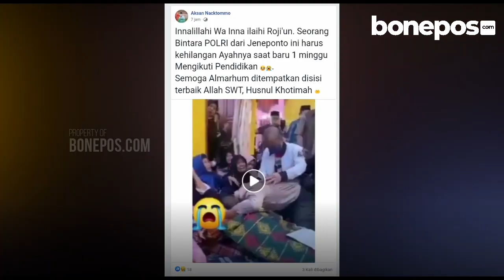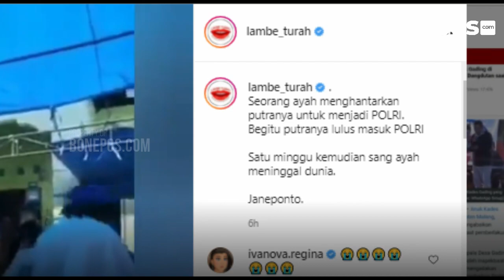Bikin Sedih, Bintara Polri Dapat Kabar Ayahnya Meninggal Saat Pendidikan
BONEPOS.COM, JENEPONTO - Menjadi salah seorang abdi negara, sangatlah didambakan setiap orang. Terlebih untuk membahagiakan orang tua sendiri.

Pemuda ini baru saja lulus menjadi seorang anggota polri. Namun, kabar duka menyelimuti, ketika dirinya menjalani pendidikan sekolah Bintara Polri.

Video ini juga diunggah ulang oleh akun Instagram Lambe Turah.
Dalam keterangan unggahannya, mengucapkan belasungkawa.

"Innalillahi, Wa Inna ilaihi, Rojiun. Seorang Bintara POLRI dari Jeneponto, ini harus kehilangan Ayahnya, saat baru 1 minggu Mengikuti Pendidikan. Semoga Almarhum, ditempatkan disisi terbaik Allah SWT. Husnul Khotimah," tulisnya dalam akun tersebut seperti dikutip Bonepos.com.

Diketahui, Kabupaten Jeneponto, terletak di ujung bagian Barat, wilayah Propinsi Sulawesi Selatan, jarak tempuh dari Kota Makassar ke Kabupaten Jeneponto sekitar 90 km.
BONEPOS.COM adalah sebuah portal berita online di Sulawesi Selatan yang juga menyajikan video berita konten.